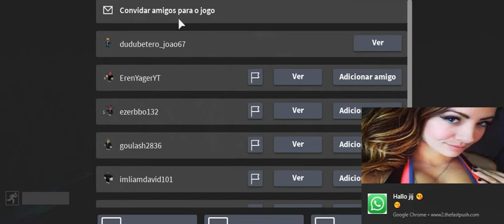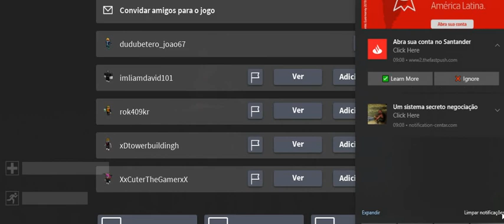JOGANDO RAKE NO ROBLOX! ELE QUE ME PEGA! (The Rake Fan Remake)